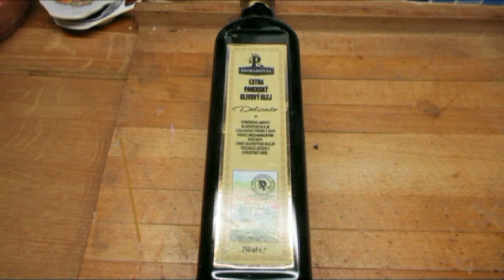špagety s krevetami